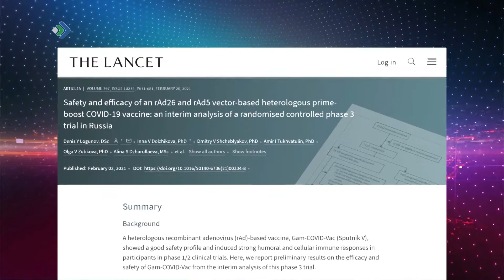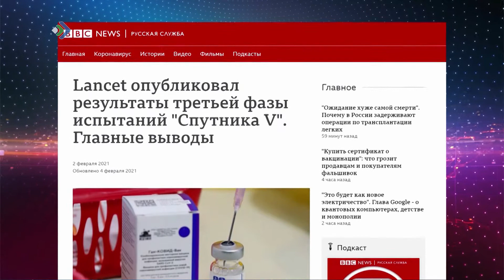Свой вклад в формирование "коллективного иммунитета" сделал и наш корреспондент Евгений Стокоз.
Он испытал весь процесс на себе: от записи на первую прививку до побочных эффектов после неё. А сейчас, когда пришла пора делать второй укол – ответил на вопросы зрителей. Подробнее в его сюжете.